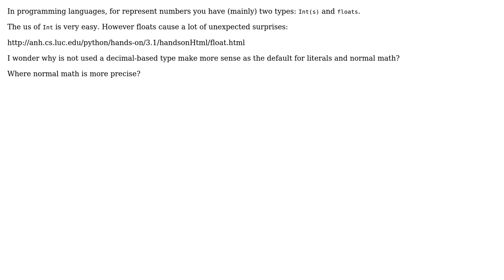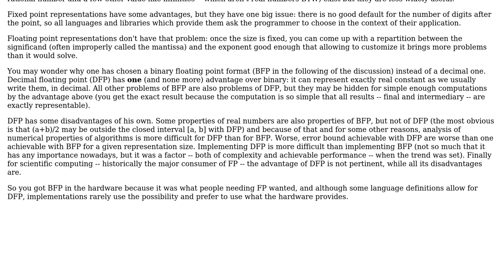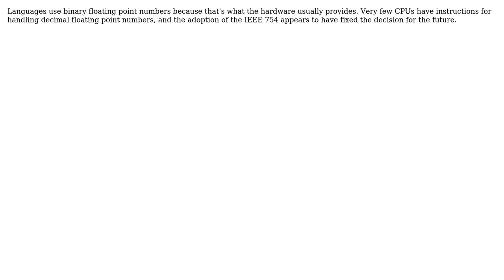Software Engineering: Why is float the default in the majority of languages? (3 Solutions!!)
Software Engineering: Why is float the default in the majority of languages?

With thanks & praise to God, and with thanks to the many people who have made this project possible! | Content (except music & images) licensed under CC BY-SA | Music | Images & others | With thanks to user Ross Patterson user Robert Harvey user mamcx user AProgrammer and the Stack Exchange Network Trademarks are property of their respective owners. You are responsible for your own actions.